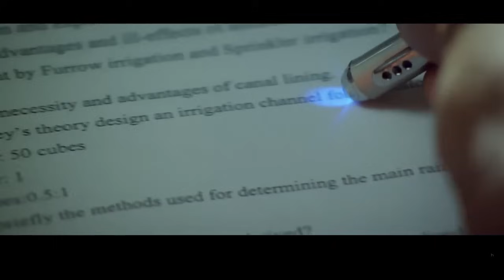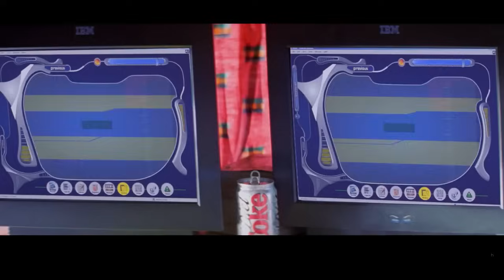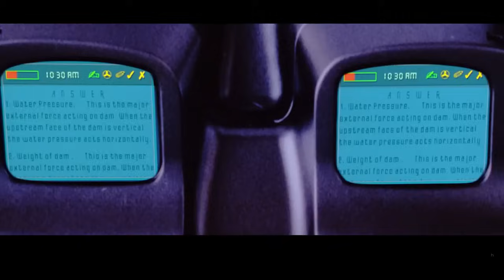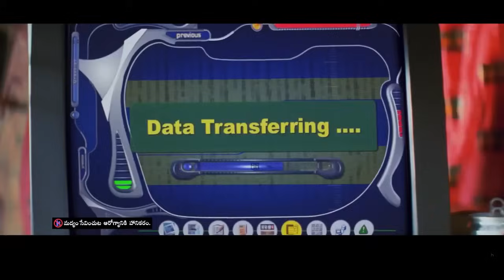Mahesh Babu& & Ms Narayana Comedy Scenes | Arjun Movie | Keerthi Reddy, Shriya Saran | iDream Telugu